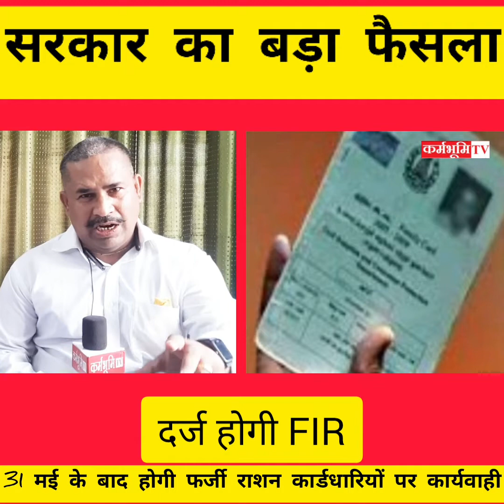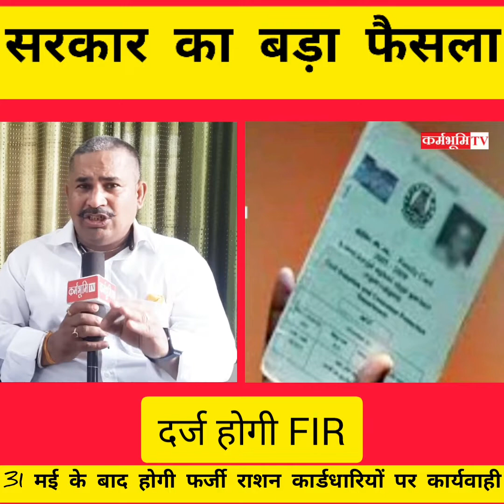12 May 2022